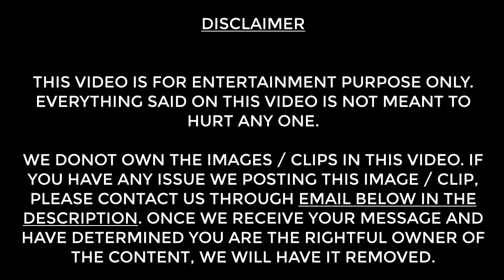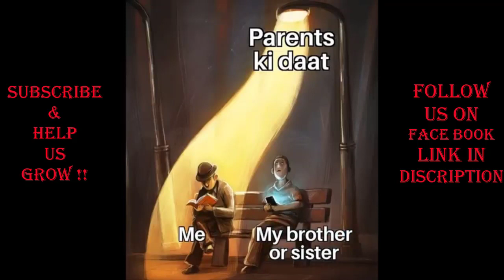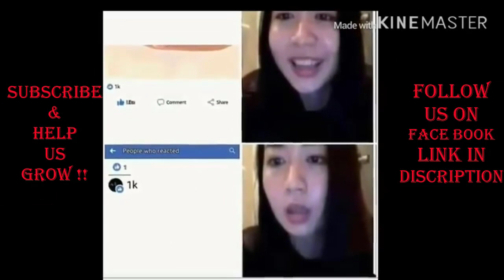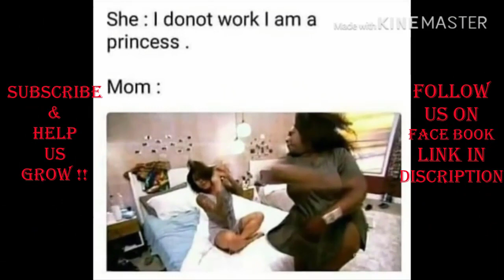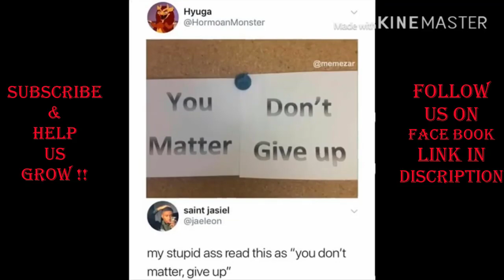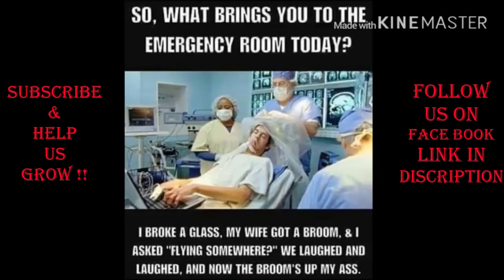ONLY LEGENDS WILL FIND IT FUNNY 61_Funny video-comedy video-actress-joke-tik tok-google-kahani-mp4